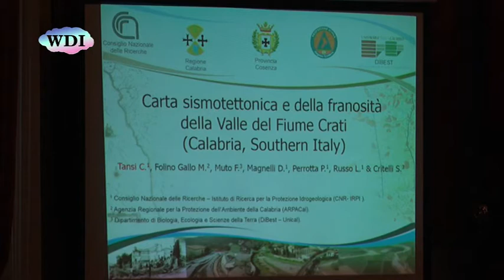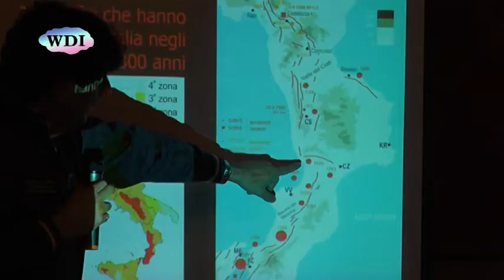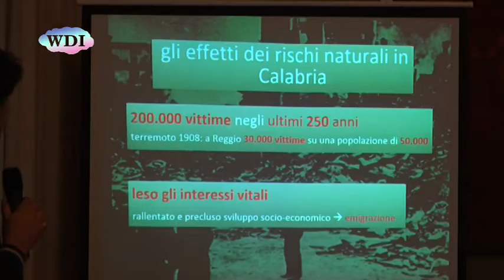Cosenza: Provincia, presentata la Carta Sismotettonica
E' stata presentata, nella Sala degli Specchi del Palazzo della Provincia di Cosenza, la Carta Sismotettonica e della Franosità della Valle del Fiume Crati. Un lavoro minuzioso e impegnativo, voluto dall'allora Presidente dell'Ente Mario Oliverio, che mette al centro dell'attenzione di tutti i cittadini, ma soprattutto dei sindaci, una problematica estremamente importante e drammaticamente attuale. I lavori sono stati conclusi dal Governatore della Calabria, che ha ricordato come all'interno del Patto per la Calabria, sottoscritto con il Governo, ben il 40% delle risorse sia destinato alla prevenzione del rischio sismico e idrogeologico. A conclusione dei lavori, a tutti i sindaci della provincia è stata consegnata una copia della Carta Sismotettonica. Rientra nel progetto anche la creazione di una App con i piani di emergenza, per individuare le aree più sicure in caso di terremoto.